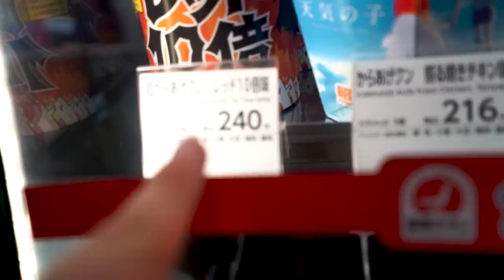Spending 100$ IN Japanese CONVENIENCE STORE - Lawson